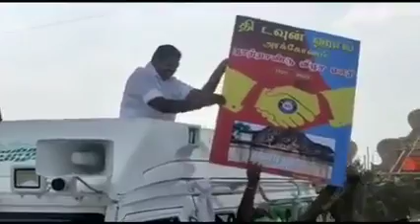எடப்பாடி பழனிச்சாமி-EPS CM palanisamy mass speech